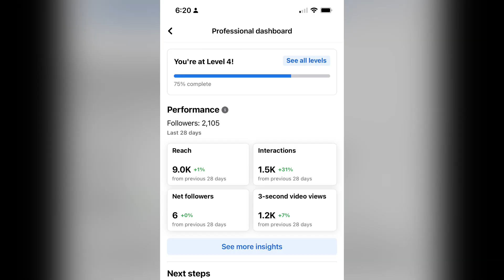Series realidad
Niurka Calero Alayón graduada (1984) Escuela Nacional de Instructores de Arte, especialidad Teatro, escribe poesía desde 1983, de manera independiente, miembro de YLAINETWORK desde 2019, creadora del Club de Poetas Corredores del Tiempo, página de poesía plataforma de Facebook, autora, notaria con sello físico y en línea, Florida. Creadora de contenido usando diferentes aplicaciones

La luz del Sol nadie la podrá atrapar, soy el Alíen del Ariguanabo, seguimos aquí, nuestra estrella no se tapa con el dedo.

 Patio con Niurka Calero Alayón canal en YouTube comenzó a gestarse en 2009.